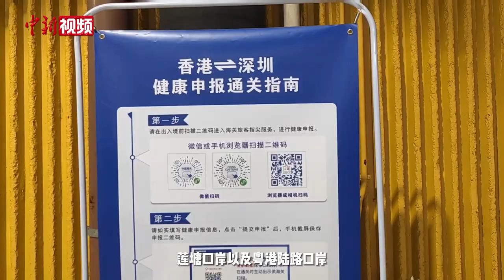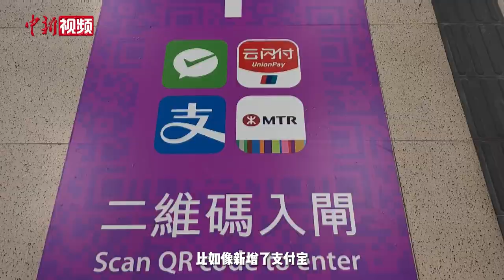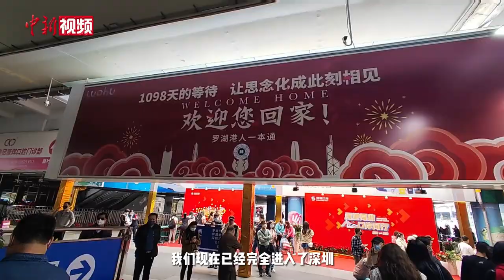全面恢复“通关” 首日 小新带你体验罗湖口岸过境全流程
2月6日是香港与内地全面恢复“通关”的第一天，相较于1月8号首阶段的“通关”，香港又加开了罗湖口岸、莲塘口岸及皇岗口岸，粤港陆路口岸取消预约安排，“通关”的人数不再设有限额。时隔三年，两地人员往来终于恢复到了疫情之前的状态。历经三年停运，罗湖地铁站也经过了系统的清洁、升级和翻修，将以全新的面貌迎接旅客。小新和首批跨境旅客一起，乘坐清晨的第一班列车去往罗湖口岸体验过关流程，一起去看一看吧！（罗嗣昱 范思忆 刘轩廷 梁源）